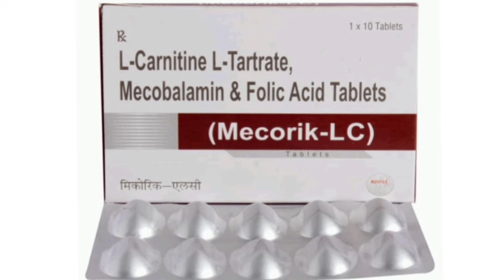Mecorik LC Tablets L-Carnitine L-Tartrate, Mecobalamin & Folic Acid Tablets